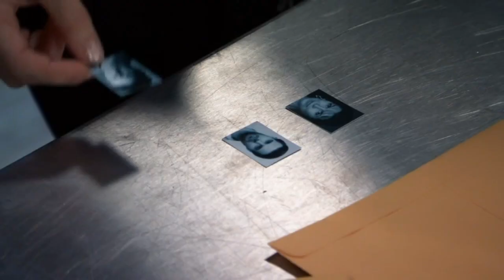12/18/23 Dante Anna Mistakes were made 1/3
Following clips for this date & decisions made will lead to some consequences